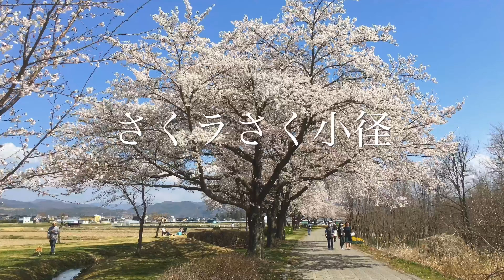長野 さくラさく小径散策編 Nagano Saku La Saku Small Diameter Walk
長野県佐久市の千曲川沿い、全長1.5kmに渡るソメイヨシノが満開の遊歩道「さくラさく小径」を散策しました。残雪の浅間山を背に百二十本余りの桜が咲き乱れ、信州の遅い春を彩ります。

撮影日時：平成３１年４月２２日(月)
撮影場所：さくラさく小径(千曲川沿い)